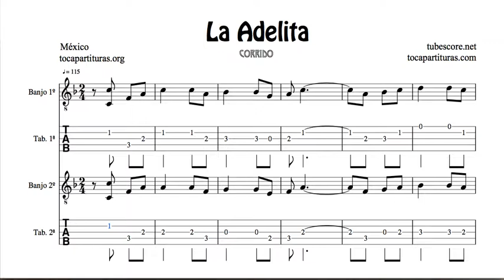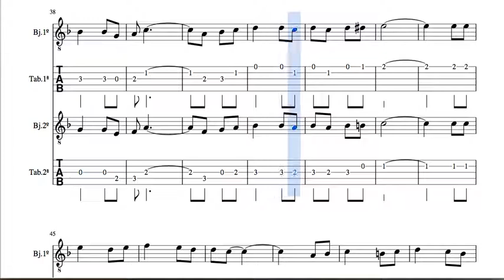La Adelita Arreglo Tablatura del Dúo de Banjo Punteo Tabs